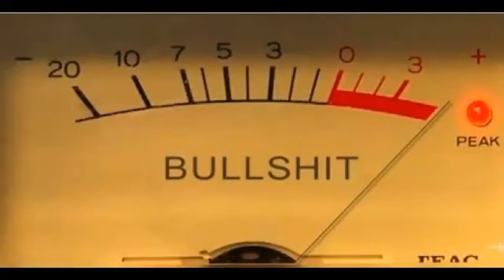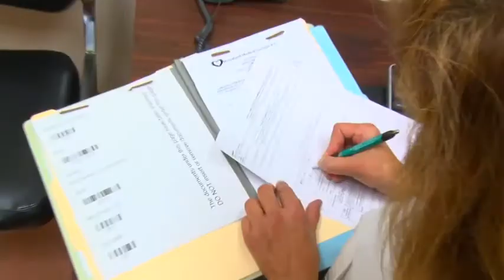Faces of DSNY [spoof]: Every Employee Matters At NYC Sanitation [yea right]